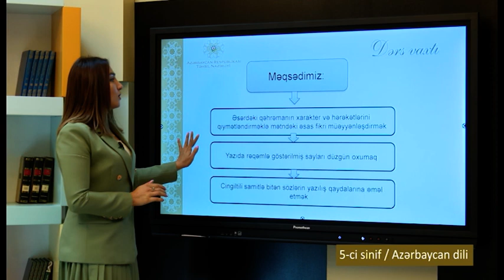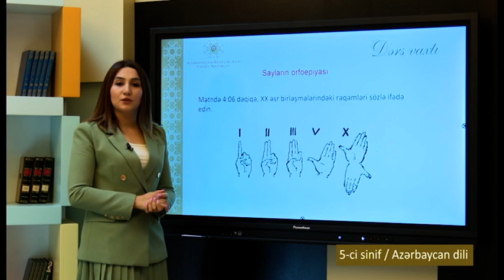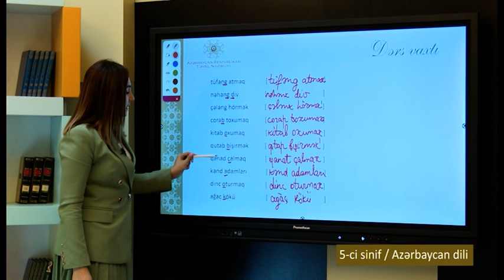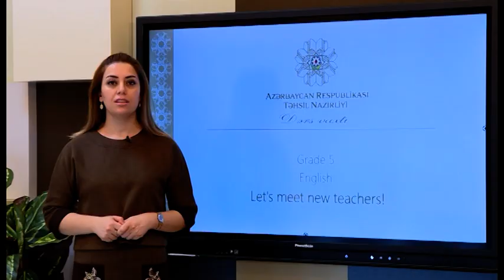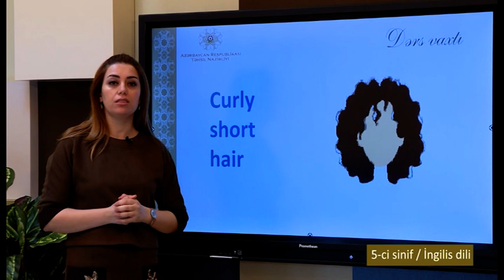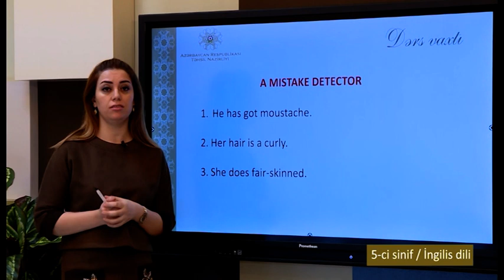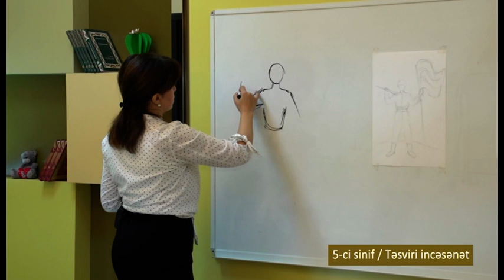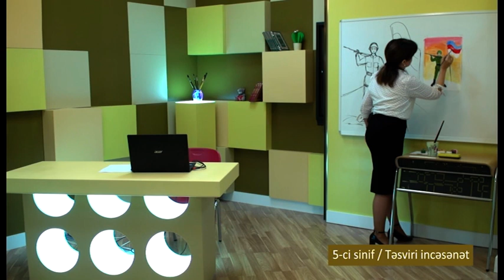“Dərs vaxtı”: 5-ci sinif dərsləri (17.11.2021)